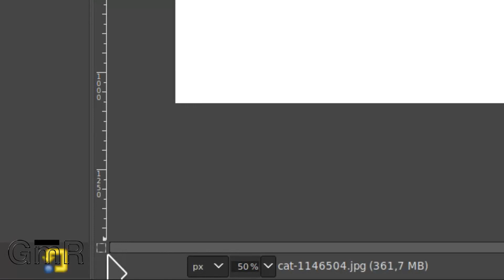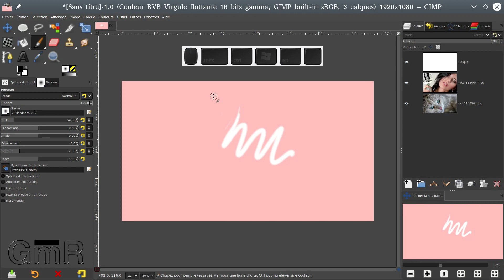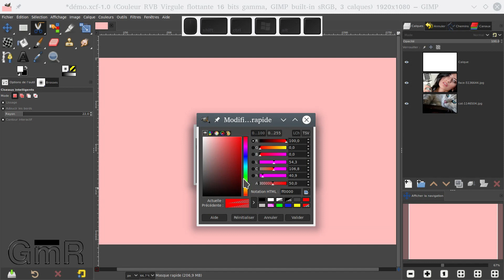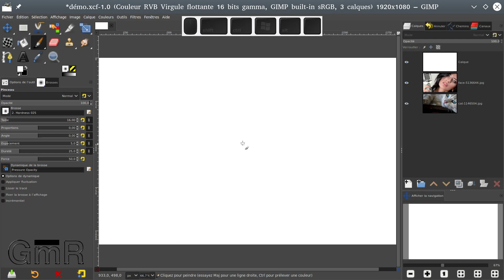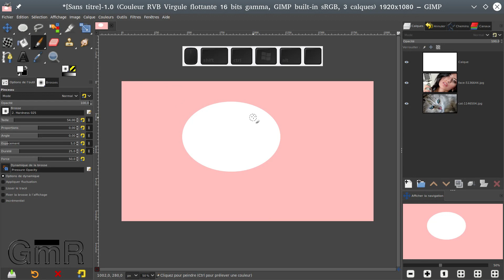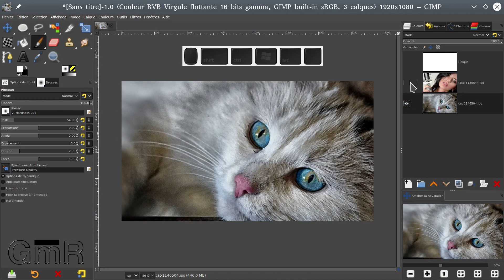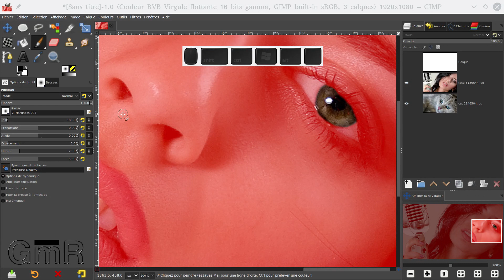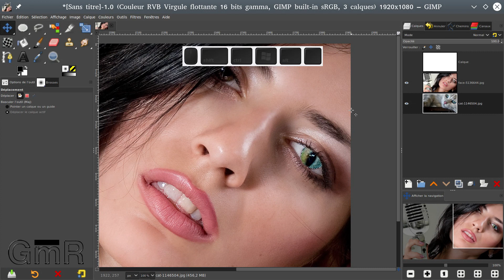Tuto Gimp 2 10 18 pour débutant -015 – Le masque de sélection rapide.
Aujourd’hui : le masque de sélection rapide.

*Musique(s)
Bibliothèque Youtube : FireflyQ

*Illustration(s)
Photos :